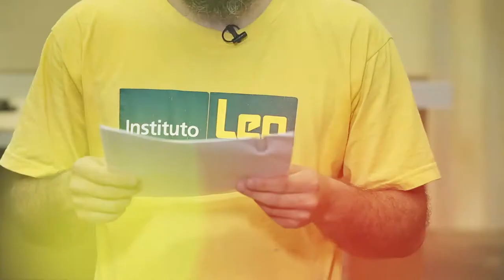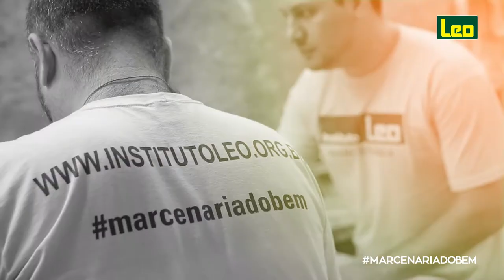LEO OS0840 SAZONAL MARCENARIA DO BEM ELISANGELA B